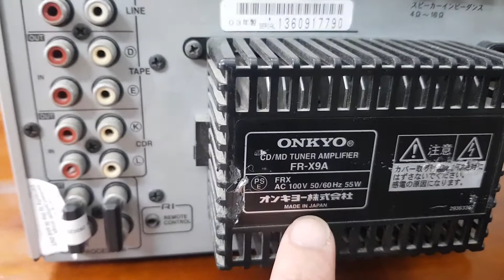Giảm 300k cho em Giải Mã Onkyo x9a đời cao chất âm cực hay Giá chỉ 1.300k lh 0966594581 - 0979891682